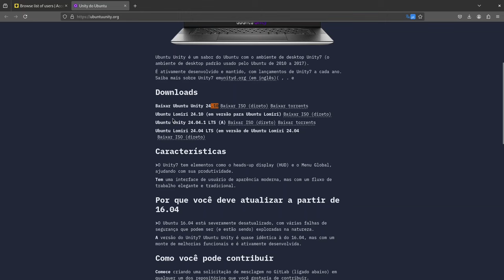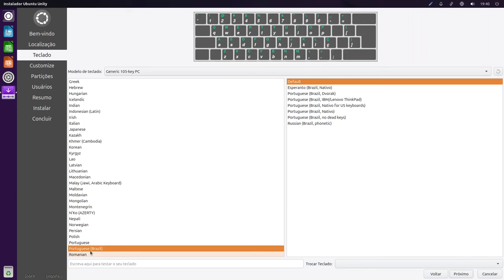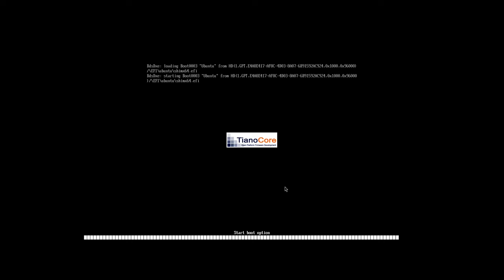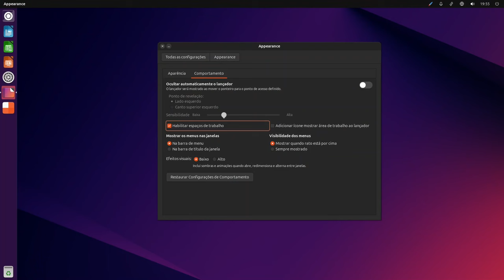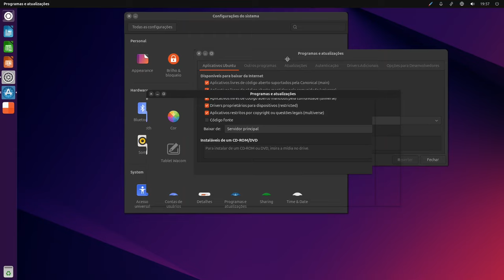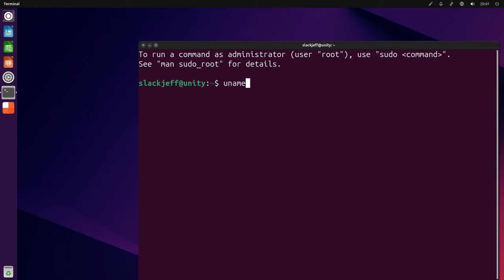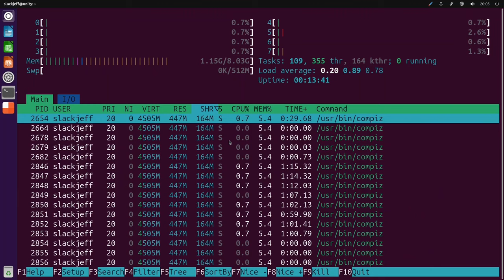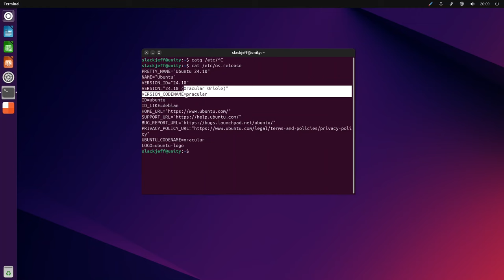Ubuntu Unity 24.10